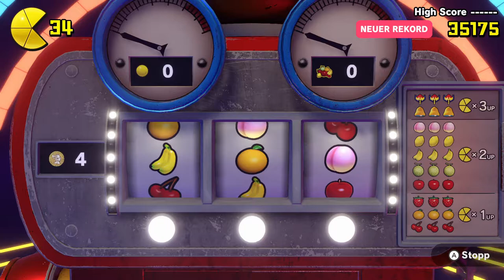Königs-Galaxian Space Shooter | Pac-Man World Re-Pac #5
Der nächste Boss steht an, und diesmal ist es eine Galaga Anspielung!

 🎮Spiel: Pac-Man World Re-Pac
⌨Plattform: PC
 ❔Genre: 3D Platformer / Collectathon

🏁Was wir in dieser Folge alles Geschafft haben:
0:00 3-3 Mach Platz!
8:53 3-4 Königs-Galaxian
16:52 3-Irrgarten
21:13 4-1 Clownerei